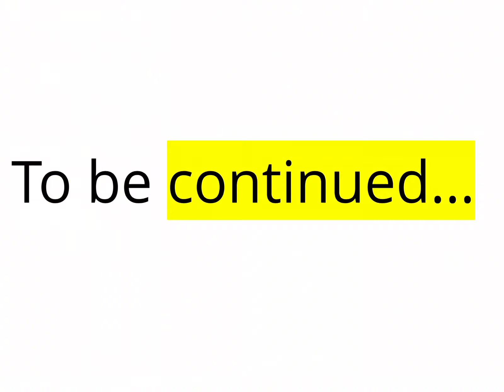FRED THE WEIRDO